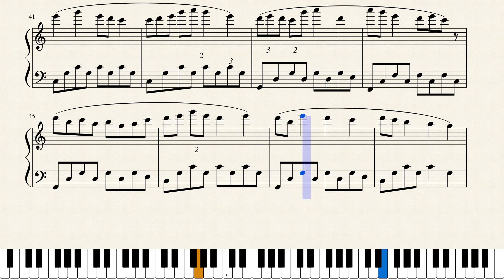I Can't Forget You